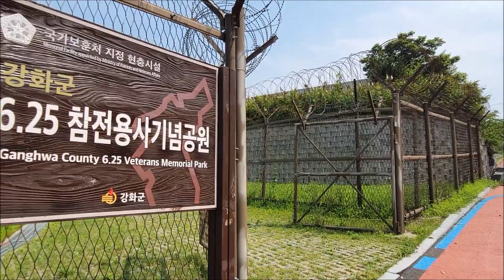강화도 6.25 참전용사기념공원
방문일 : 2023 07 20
위치 : 인천광역시 강화군 강화읍 용정리

블로그로 보기는 아래 링크 참고 하세요.